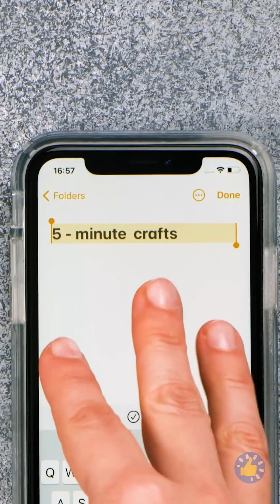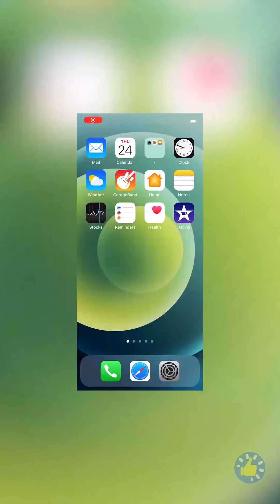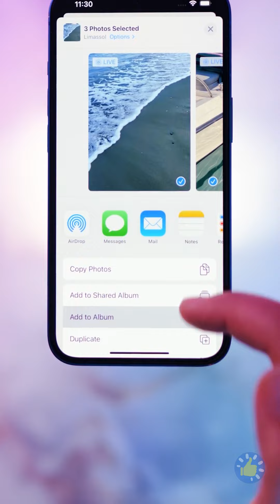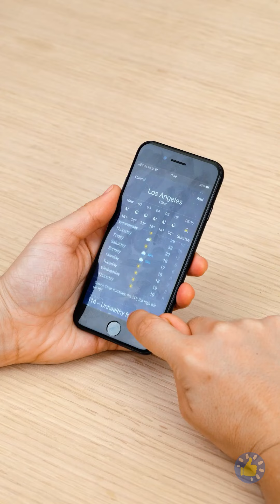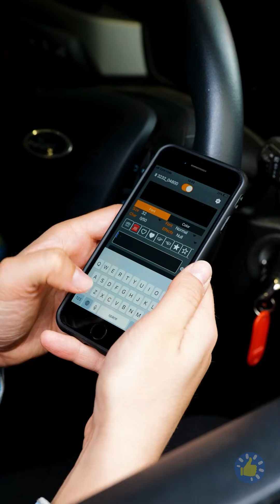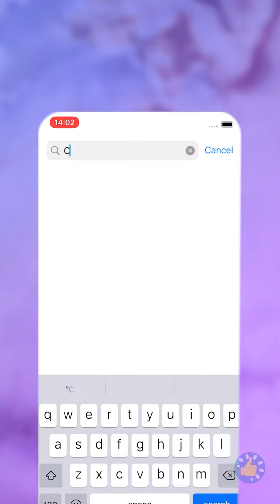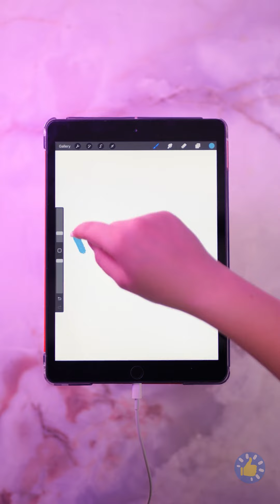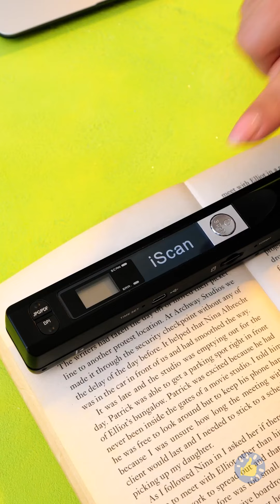ЛАЙФХАКИ ДЛЯ ТЕЛЕФОНА И ГАДЖЕТЫ, КОТОРЫЕ ПОМОГУТ ВАМ СЭКОНОМИТЬ ВРЕМЯ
Тайм-коды:
00:00 – Удобный гаджет, чтобы не сорить
01:23 – Лайфхаки для телефона
01:53 – Крутые лайфхаки для фотографий
03:53 – Крутые гаджеты
05:56 – Топик с кармашком для телефона